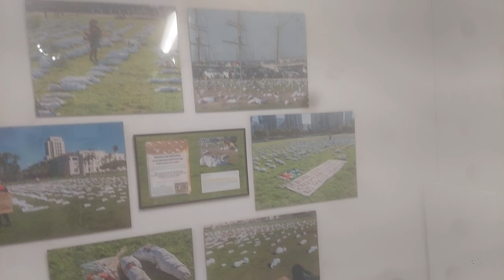LA ONDA ARTE LATINO @ at Patric Stillman's The Studio Door Hillcrest Jan 19 February 24 2024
LA ONDA ARTE LATINO @ at Patric Stillman's The Studio Door 3867 Fourth Ave San Diego, CA 92103
Open Tuesday -Saturday 11 AM -6 pm and by appointment
Artist Reception Feb 24 6-9 pm